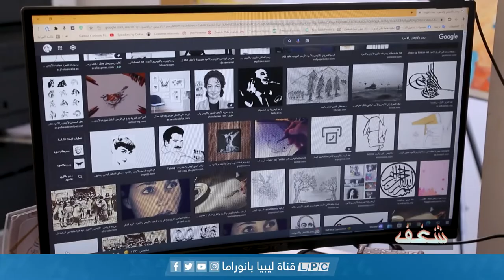حلقة جديدة من برنامج شغف وبعناون: أحلام طفولية تعتلي قمة الإحتراف